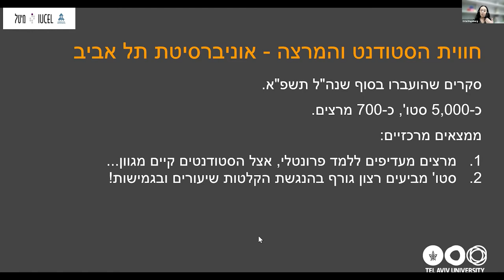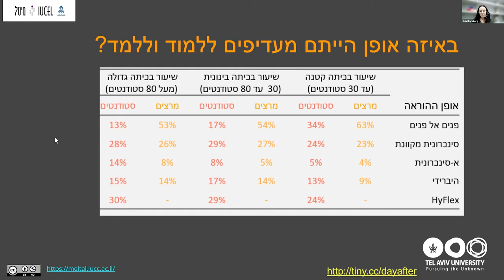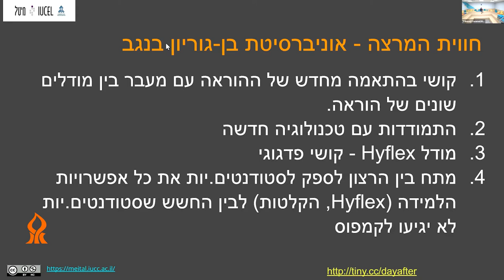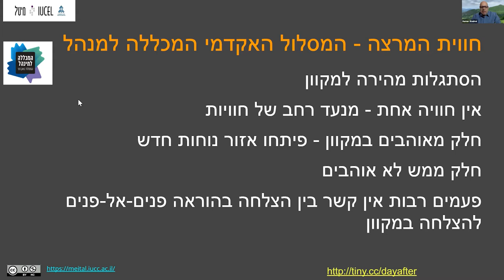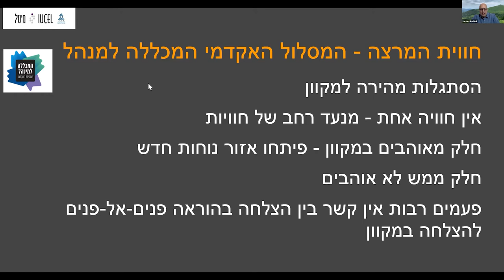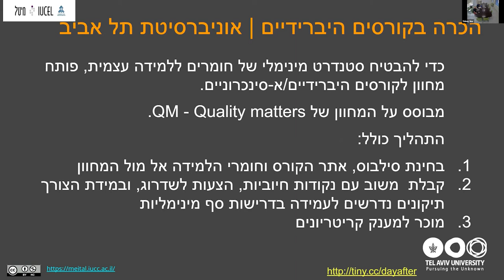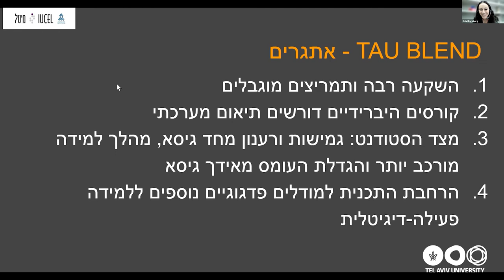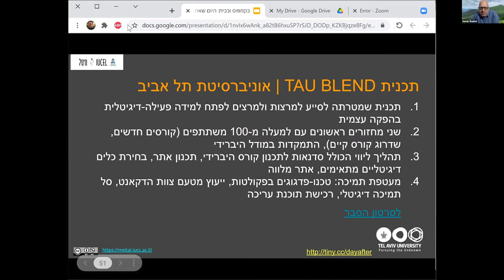בקמפוס ובבית: היום שאחרי השכלה גבוהה פוסט קורנה - חווית המרצה